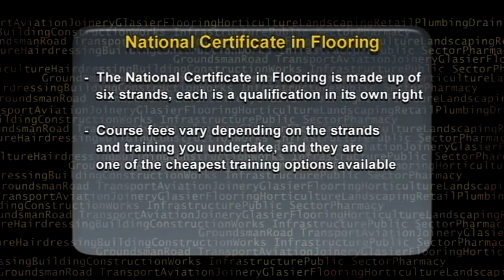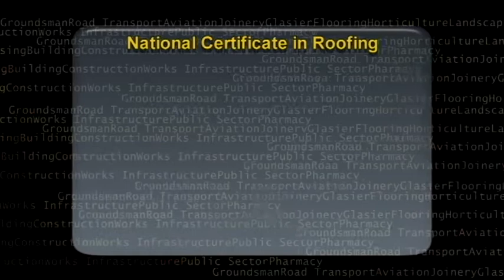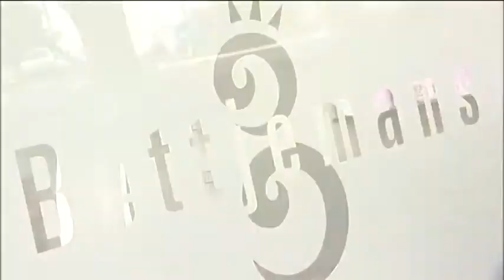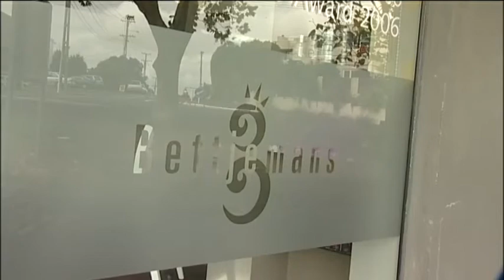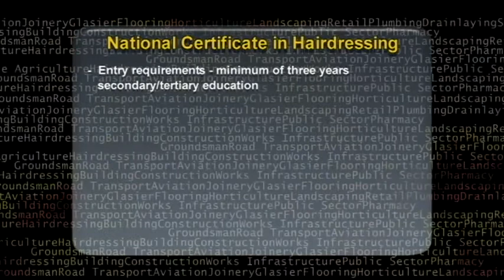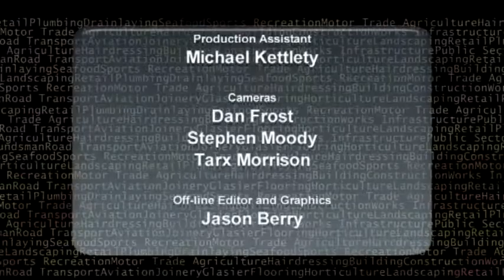Working in New Zealand 4 - Flooring, Roofing, Hairdressing - JTJS1Ep4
In this complete episode of Just the Job we explore the career opportunities in Flooring, Roofing and Hairdressing.

From keeping up appearances in the home or office to keeping up personal appearances, on this Just the Job episode we cover the lot!

Our three students get stuck in and have a go at ground level with carpet and vinyl laying, then head skywards to investigate a career in roofing. Back on the ground, Cinead Deanalee Walker spends some time at a successful hairdressing salon. Good Job Hunting!